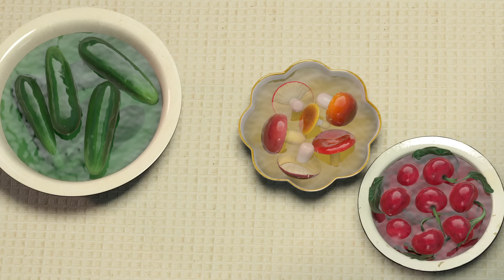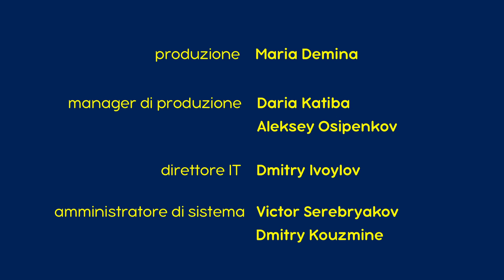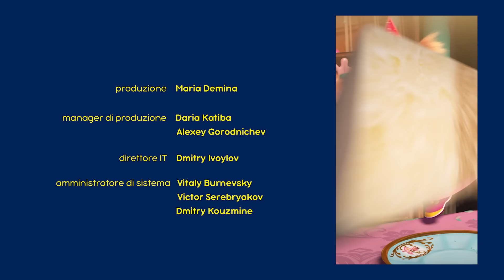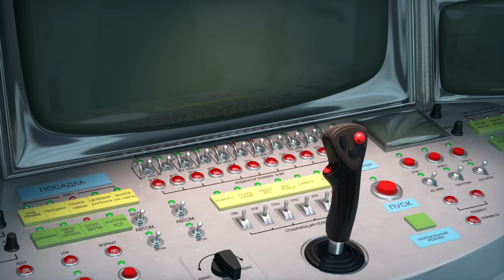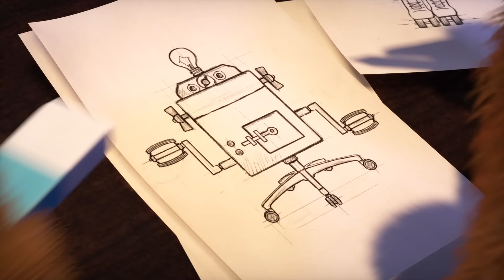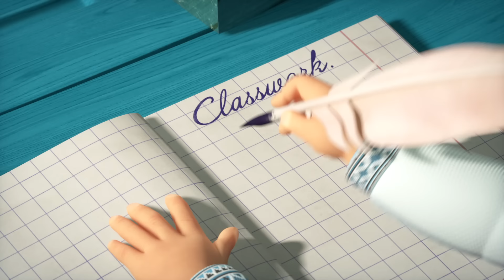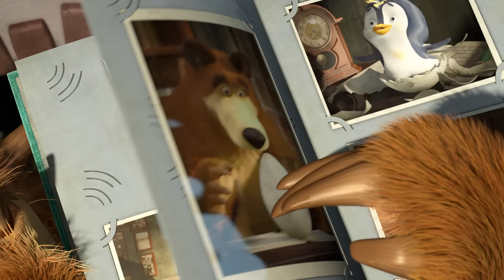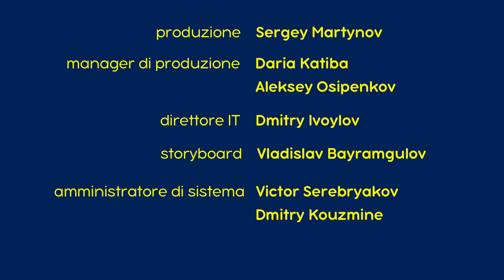Masha e Orso 💥 Intero episodio 👱‍♀️🐻 Una Volta L’Anno Il Compleanno! 🎁🎈Cartoni animati per bambini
📺 Una Volta L’Anno Il Compleanno! 🎁 (Episodio 44)
📺 Un Giorno Da Ricordare 🍒 (Episodio 6)
📺 Inspirare! Espirare! 🎈 (Episodio 22)
📺 Lezioni Di Pesca 🦀 (Episodio 8)
📺 Rane, Baci E Arti Miracolose Da Definire 🐸💖 (Episodio 54)
📺 Una Stellina dal Cielo ⭐🚀 (Episodio 70)
📺 Io, Robot 🤖 💖 (Episodio 60)
📺 Vita da Scimmia 🍌🐵 (Episodio 74)
📺 Divertirsi In Famiglia 🛷 (Episodio 32)
📺 Un Quadro Perfetto 👩‍🎨 (Episodio 27)

🍁 Autunno con Masha e Orso!